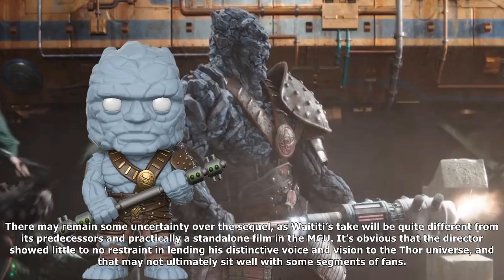MTV News - Thor 3: korg funko pop revealed